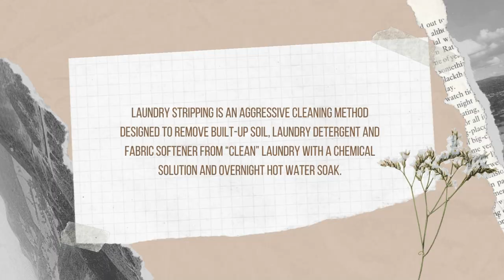Stripping My Laundry! | Planning With Kristen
Kristen Iness
Bakersfield, CA
93390

Camera - iPhone 11 Pro - shoots in 4k
Editing - Phone/iMovie